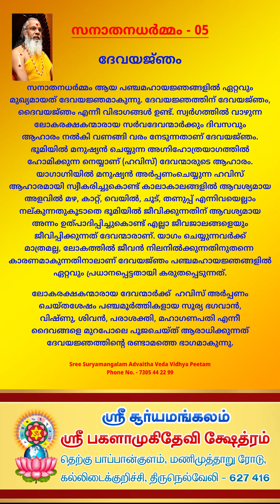സനാതനധർമ്മം - 05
Follow our Page to know more about Sanatanadharma in 6 Languages ( Tamil, English, Malayalam, Kannada, Hindi, Malayalam )

Book your Appointments through WhatsApp, Online, Telecall or Our Website.

🔵 Swamiji's Upcoming Appointment date list :-

🔶Swamiji's Appointment at Temple on 16th & 17th September, 2024

🔵 Pournami Yaagam

Pournami Yaagam is scheduled to be conducted on September 17th ( Tuesday ), at 9 am ( Live Streaming also ).

🔵 Maha Ganapathy Homam Live on September 17th ( Tuesday ), at 6:30 am.

Are all Welcome to participate in this most auspicious Yaagam.

For those who are unable to join Physically,
the Yaagam will be broadcast live in our
" Sre Suryamangalam " YouTube Channel & Facebook Page.

Address -
Kallidaikurichi, Temple Road, Pappankulam South,
Tirunelveli, Tamil Nadu 627416